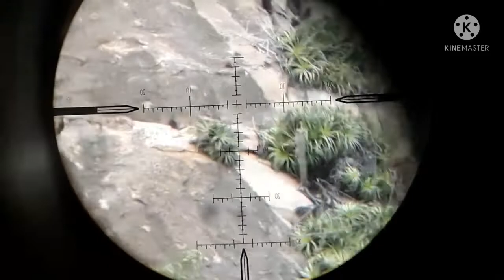caçada de mocó no rastro da onça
caçada de mocó e rastreamento de onça